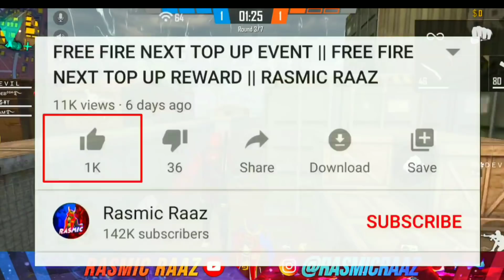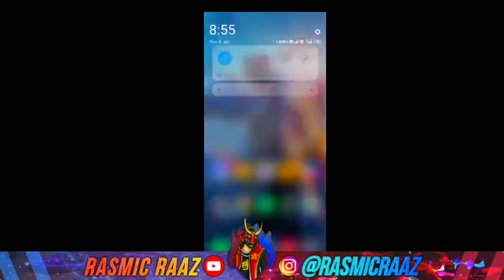WHAT IS AFK WARNING IN FREE FIRE || FREE FIRE AFK WARNING FULL DETAILS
Kemcho ?😍

Your queries-

Free fire afk warning issue
Free fire afk warning full details
how to solve afk warning problem
Free fire afk warning
free fire akf warning full details
how to solve akf warning problem
free fire akf warning problem
free fire akf warning solution
class squad banned
class squad ranked mode banned
class squad ban
how to recover banned id